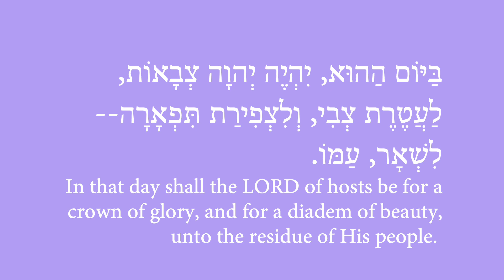Princess Dress 2